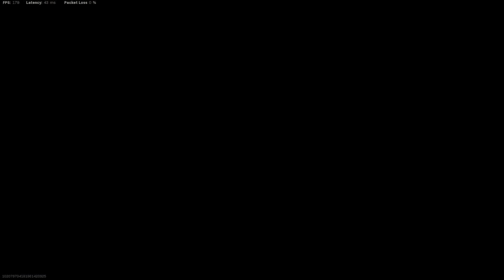Where do you think you're going?